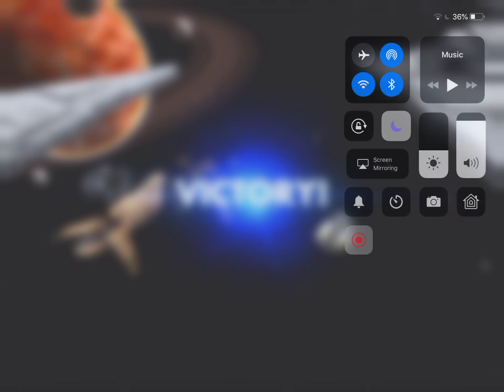11 December 2018